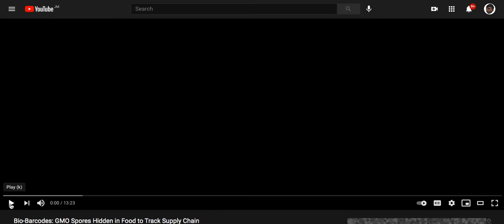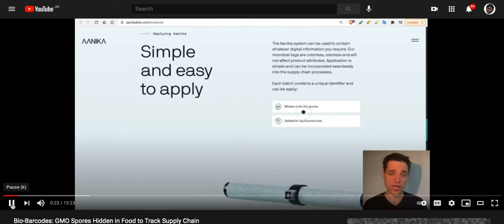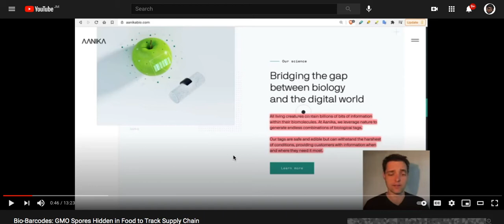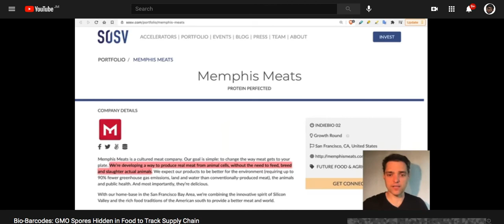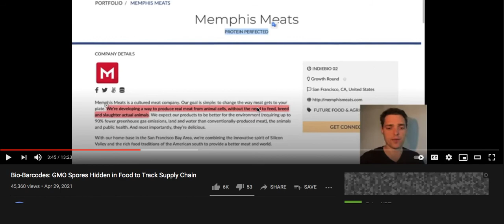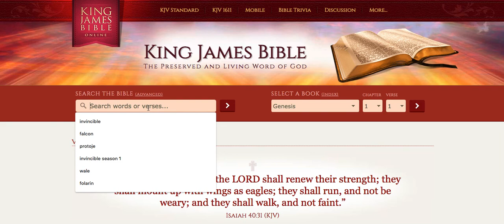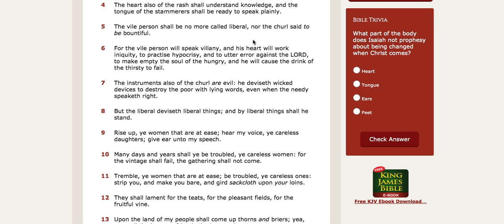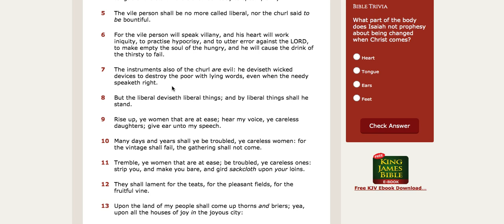Tracking food with micro organisms